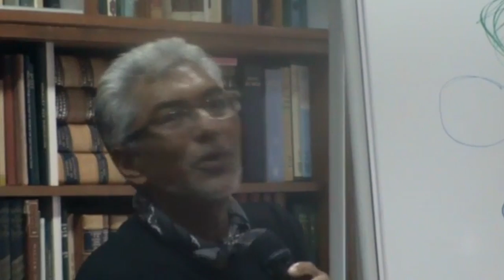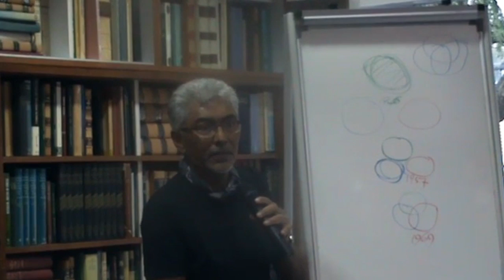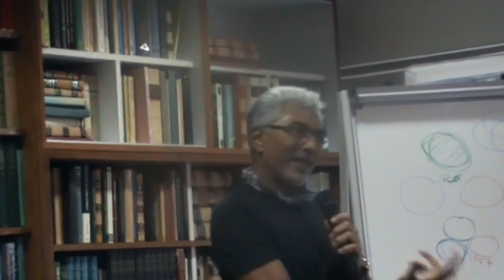Rehman Rashid at Silverfish Books 1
Rehman Rashid on the educational system, multiracialism and the devaluation of wealth in Malaysia